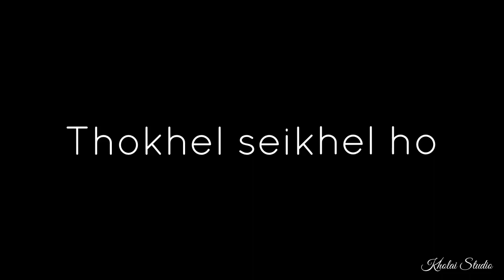Father like son | Kholai Studio comedy